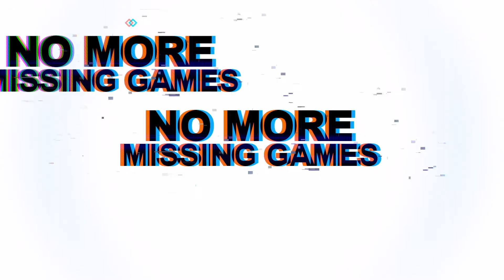WBB EWC vs XU 2nd Half February 24 2020